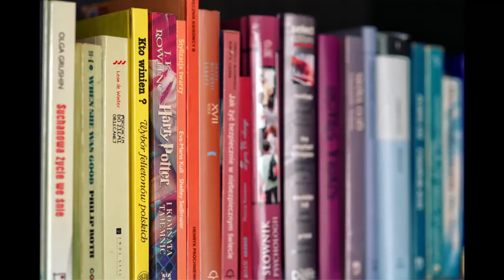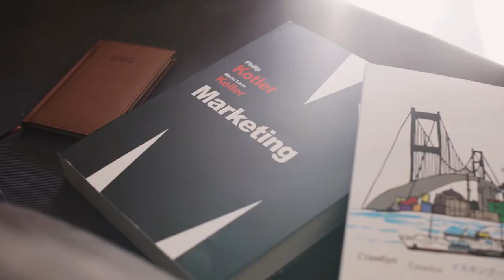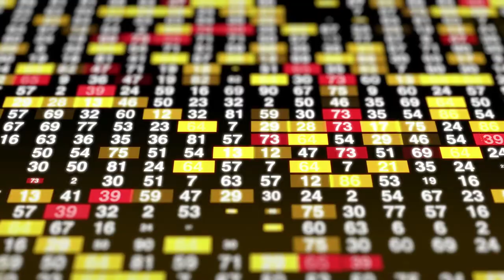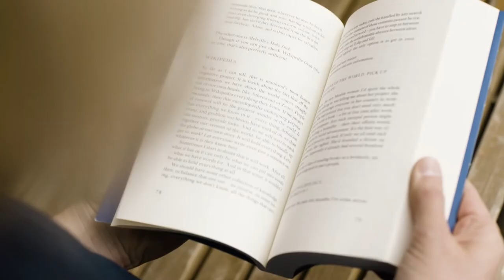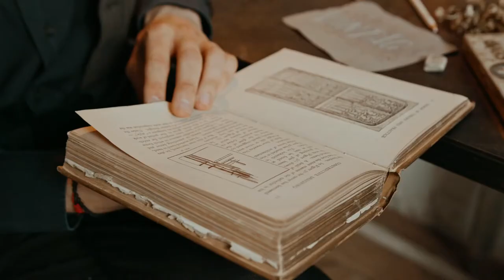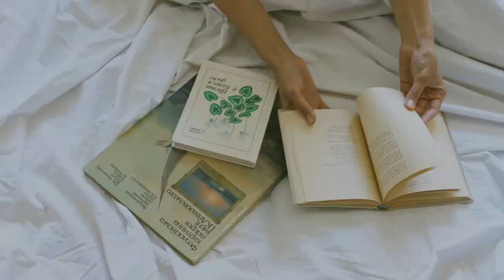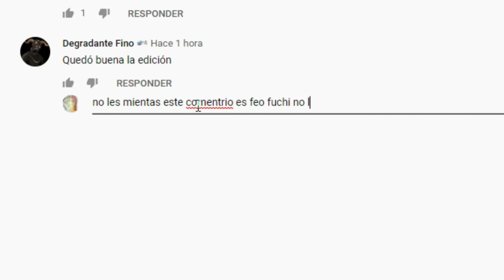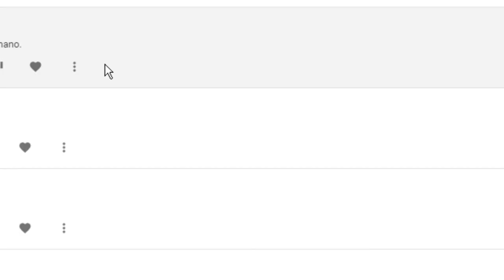¿Porque LEER? La magia de la LECTURA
Muchos nos invitan a leer, pero ¿por qué leer? ¿Cuál es la importancia de leer? nos hablan de beneficios de cosas que nos pueden ayudar pero hay más cosas que se esconden detrás de las historias en los libros y por eso queremos que nos ayudes con tus libros recomendados, recomendando historias, para que todos conozcan la magia de la lectura.